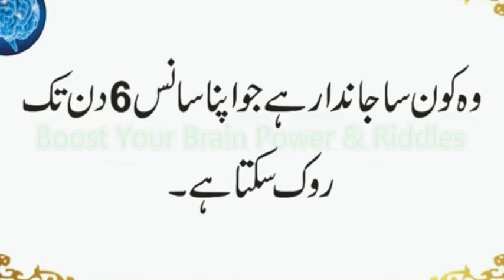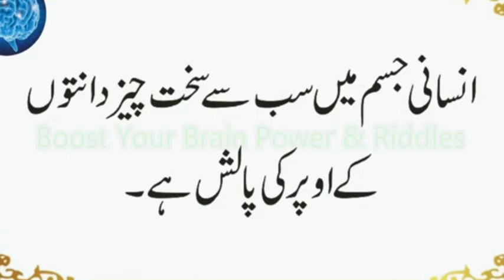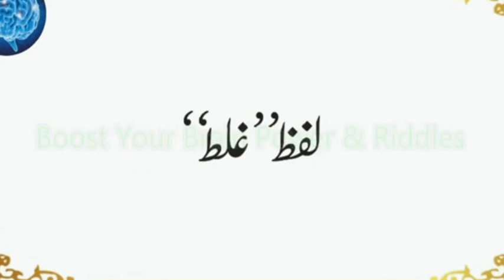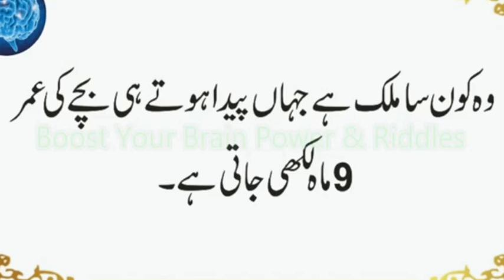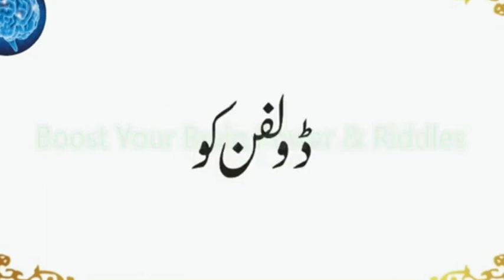Konsa Jandar Apni Jild Se Saans Leta Hai | Kis Jandar Ko Samandar Ka Khilari Kehte Ha | Urdu & Hindi